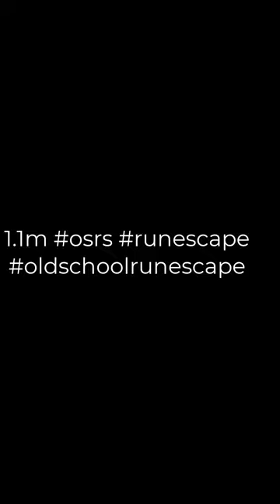1.1m osrs runescape oldschoolrunescape